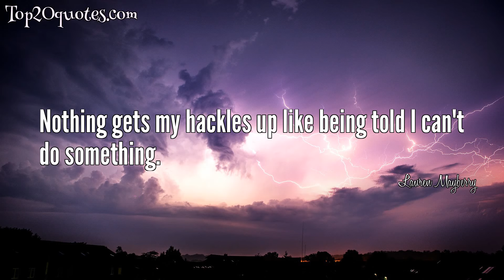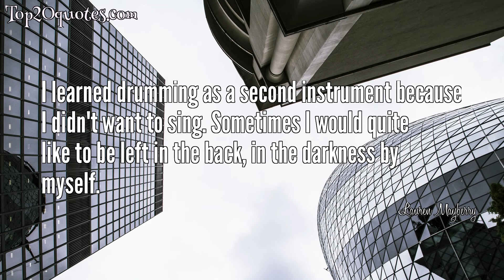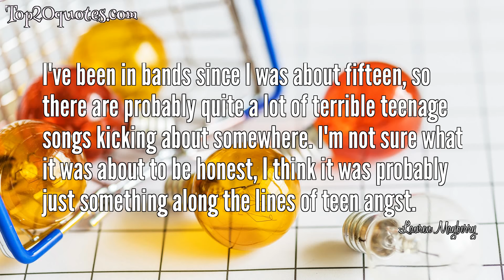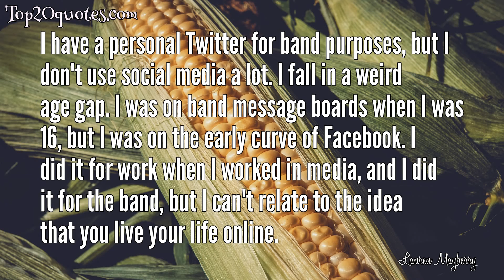🛡 Top 20 Quotes of Lauren Mayberry -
✲ I think a lot of people spend a lot of time talking about what they hate rather than what they love. I don't want to get trapped in that.
 ✲ Nobody is strong 100 percent of the time, or falling apart 100 percent of the time; sometimes you're doing both at once.
 ✲ I'm abstaining from romance and the discussion of romance.
 ✲ Life's too short to be shoehorned into a box that isn't for you.
 ✲ Nothing gets my hackles up like being told I can't do something.
 ✲ A good song to one person could just be something mediocre to somebody else. It's always strange thinking about how songs connect with people.
 ✲ I try not to say exactly what songs are about sometimes, because I feel like it ruins it for people.
 ✲ I'm sure that a lot of women and men feel differently about it, but for me this isn't about being the girl in the band... it's just about being IN the band, if that makes sense? We're trying to keep it in a pure and genuine place for us and not break it down to gender, because it's just a bit boring and obvious isn't it?
 ✲ I like the idea of a record being more than one thing emotionally - human beings go through so many emotions in one day, and I like those things sitting next to each other.
 ✲ I think a lot of things that people think are complimentary are a little bit condescending, but then we just have to keep doing what we're doing, and being in the band is the important bit.
 ✲ I quite like being removed from the industry stuff so that when we're not on tour and we're writing, we're in a small room and you can't get out physically. I like that mental checking-out aspect - I think it's quite nice.
 ✲ I learned drumming as a second instrument because I didn't want to sing. Sometimes I would quite like to be left in the back, in the darkness by myself.
 ✲ Internet has been really amazing, and I think it's a place of great passion, creativity, and knowledge.
 ✲ 'Princess' is a good word, as is 'girlish', 'pixie-like' and all these other things. I personally find it a bit boring, it's all been done before. The amount of times you read reviews of bands and it's an all-girl four-piece, and they talk about what the women are wearing... you'll never read a review that's like: "Male singer Thom Yorke, who was dressed in a white t-shirt and jeans..." You would never read that about a man.
 ✲ I've been in bands since I was about fifteen, so there are probably quite a lot of terrible teenage songs kicking about somewhere. I'm not sure what it was about to be honest, I think it was probably just something along the lines of teen angst.
 ✲ I think I have a vested interest in thinking that the lyrics are important, but I think for us it's important that we all write things that mean something to us, and I think we're not really in the business of writing la-la-love-you chart pop songs. It needs to have a personal pulling in the gut for me, to want to write anything about it.
 ✲ No matter how many people try, no matter how many fancy songwriters in Los Angeles try to break it down to a formula... to an extent, there isn't a science to writing great songs, I suppose.
 ✲ I'd rather work with a grassroots organization than in politics. I'm not sure I'd be the best politician because I don't think I'm good about tactfully tiptoeing around questions in the right way.
 ✲ I have a personal Twitter for band purposes, but I don't use social media a lot. I fall in a weird age gap. I was on band message boards when I was 16, but I was on the early curve of Facebook. I did it for work when I worked in media, and I did it for the band, but I can't relate to the idea that you live your life online.
 ✲ I think in reading a few sentences of text you can just tell the tone, and that's something I love in prose writers.
🖎 Author: Lauren Mayberry
♛ Career:
📅 Life: b. October 7, 1987